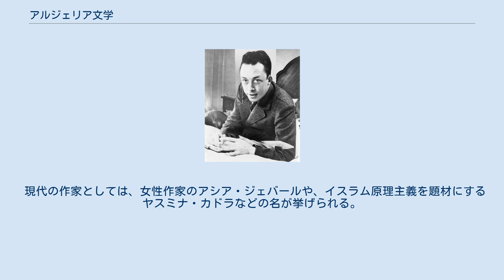アルジェリア文学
アルベール・カミュ(1957年)。
 アルジェリア文学は古代ローマ、アラブ人、フランス人、スペイン人、更には先住民など多くの文化から影響を受けてきた。
アルジェリア文学における支配的な言語はフランス語とアラビア語だが、ベルベル語もまた表されている。
アルジェリア文学は北アフリカの文化において不可欠の役割を果たし、その影響は全世界に及んでいる。
 古代のアウグスティヌスが現代のアルジェリアのスーク・アハラス出身であるほか、現代の主なアルジェリアの作家として、カテブ・ヤシーン、ラシッド・ミムーニ、ムールード・マムリ、ムールード・フェラウン、アシア・ジェバール、ムハンマド・ディブ、ヤスミナ・カドラ、ブアレム・サンサル、アルジェリア独立戦争後の世代ではカメル・ダウドなどが挙げられる。
フランス系アルジェリア人（もしくはピエ・ノワール）の作家アルベール・カミュは1957年にノーベル文学賞を受賞した。
 古代に於いては、ローマ帝国統治下で『黄金のろば』を著したアプレイウスと、『告白』（397年 - 398年）を著したキリスト教の教父アウグスティヌスが現在のアルジェリア出身であったため、現在でもアルジェリア文学史にその名が挙げられる。
 19世紀には、フランスのアルジェリア侵略に対抗したアブド・アルカーディルが神秘主義詩を残している。
19世紀末から20世紀にかけて、ヨーロッパからフランス領アルジェリアに入植した人々（コロン）の2世、3世は、アルジェリアで生まれ育った自らを「アルジェリア人」であると看做し、ルイ・ベルトランやロベール・ランドーらが「アルジェリアニスム」運動を展開した。
この流れの中から「アルジェ派」と呼ばれる文学潮流が生まれ、ガブリエル・オーディジオ、アルベール・カミュなどが現れている。
 他方、アルジェリアにそれまで住んでいたアラブ人やベルベル人も1920年代からフランス語で創作を始め、とりわけ詩人ジャン・アルムーシュはアンドレ・ジッドやポール・クローデルのような20世紀フランス文学の有力者と共に活動した。
カビール地方のベルベル人（カビール人）のムールード・フェラウンはフランス語で執筆した小説『貧者の息子』（1950年）によって名声を博した。
同じくカビール人のムールード・マムリはアルジェリア独立戦争を題材にした作品を発表し、また、自らの出自たるベルベル人研究の先駆者となった。
『ネジュマ』（1956年）で知られるカテブ・ヤシーヌもまたフランス語で書いた。
 現代の作家としては、女性作家のアシア・ジェバールや、イスラム原理主義を題材にするヤスミナ・カドラなどの名が挙げられる。